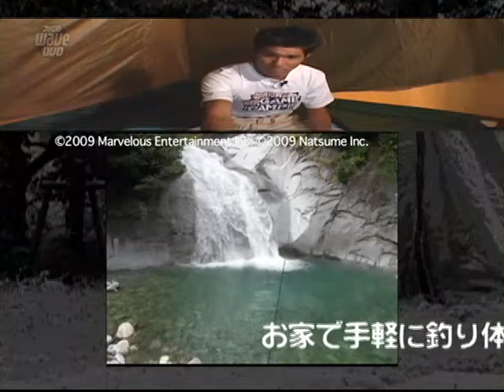照英兄貴のGAME CAMP!!Vol.2（思い出そう！ファミ通WAVE#823）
俳優の照英さんをメインに、様々なハードのダウンロードコンテンツをプレイしてもらうコーナーです。